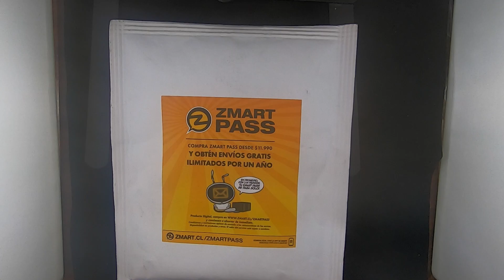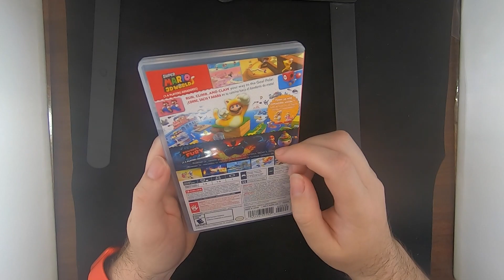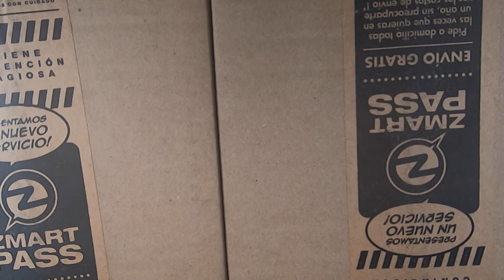Cat Mario! - Mario 3D World + Bowser Fury y Amiibos - Unboxing #66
En este unboxing les traemos
- Mario 3D World + Bowser Fury
- Amiibo de Cat Mario
- Amiibo de Cat Peach